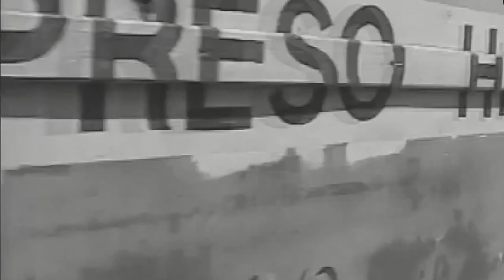El 13 de marzo de 1957: asalto el Palacio Presidencial y la emisora Radio Reloj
El 13 de marzo de 1957 un grupo de jóvenes del Directorio Revolucionario, que José Antonio Echeverría fundó como brazo armado de la FEU, asaltó el Palacio Presidencial y la emisora Radio Reloj, simultáneamente. La acción aunque sufrió un revés táctico, allanó la senda del triunfo revolucionario. Así lo afirmó en su Testamento Político, José Antonio cuando dijo: “Si caemos, que nuestra sangre señale el camino de la libertad. Porque, tenga o no nuestra acción el éxito que esperamos, la conmoción que originará nos hará adelantar en la senda del triunfo. Pero es la acción del pueblo la que será decisiva para alcanzarlo.”